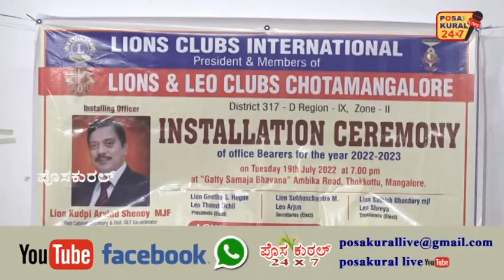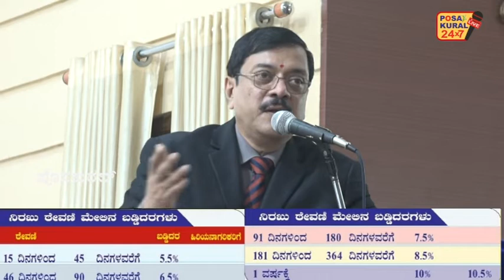ಲಯನ್ಸ್ ಮತ್ತು ಲಿಯೊ ಕ್ಲಬ್ಸ್ ಛೋಟಾಮಂಗಳೂರು - ಪದಗ್ರಹಣ ಸಮಾರಂಭ....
ಲಯನ್ಸ್ ಮತ್ತು ಲಿಯೊ ಕ್ಲಬ್ಸ್ ಛೋಟಾಮಂಗಳೂರು
ಪದಗ್ರಹಣ ಸಮಾರಂಭ